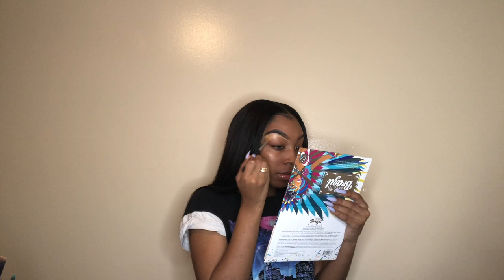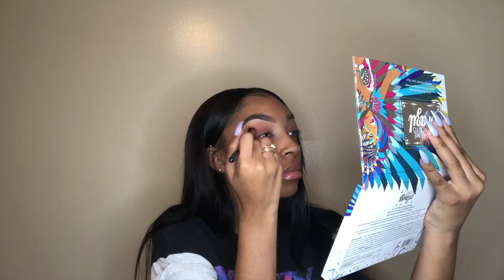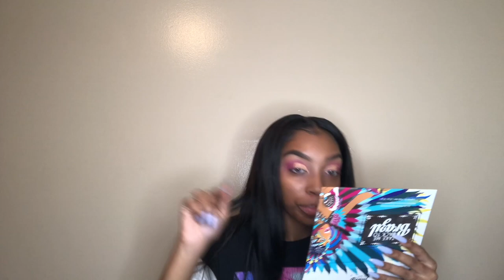MY UPDATED LIT MUSIC PLAYLIST/ GRWM !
xoxo